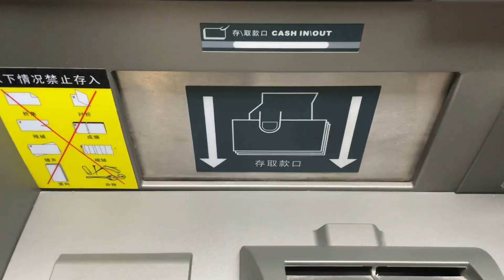土豆订单越来越多，小白去田里收购1000斤，装满一车忙到天黑回家【鄉野小希】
土豆訂單越來越多，小白去田裡收購1000斤，裝滿一車忙到天黑回家